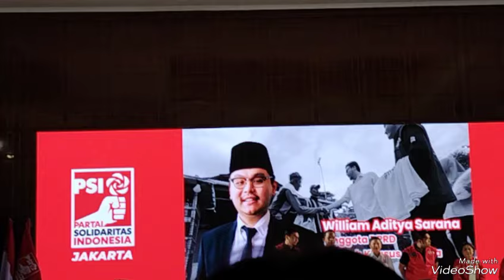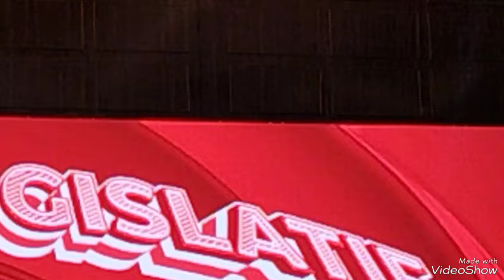Kata sambutan Ketua Umum PSI pada kopdar Wilayah DKI Jakarta di Maria Conference Hall